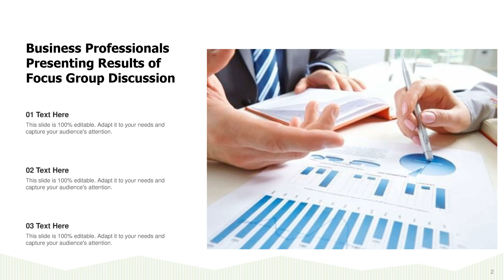Focus Group Results Business Professionals Engagement Organization Strategic Research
This complete deck can be used to present to your team. It has PPT slides on various topics highlighting all the core areas of your business needs. This complete deck focuses on Focus Group Results Business Professionals Engagement Organization Strategic Research and has professionally designed templates with suitable visuals and appropriate content. This deck consists of total of ten slides. All the slides are completely customizable for your convenience. You can change the colour, text and font size of these templates. You can add or delete the content if needed. Get access to this professionally designed complete presentation by clicking the download button